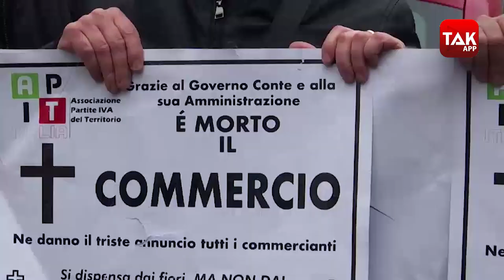Italy की सड़कों पर हिंसा!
ये तस्वीरें हैं यूरोपीय देश इटली की...जहां राजधानी रोम में कोरोना प्रतिबंधों के खिलाफ हिंसा भड़क उठी. सड़कों पर उतरे प्रदर्शनकारियों ने जहां पुलिस पर हमला बोल दिया...वहीं पुलिस ने बेकाबू प्रदर्शनकारियों को काबू में करने के लिए आंसू गैस के गोले छोड़े और हवा में फायरिंग की. तस्वीरें में देख सकते हैं कि प्रदर्शनकारी जहां पुलिस पर हमला करते हुए नजर आ रहे हैं. वहीं पुलिस भी जवाबी कार्रवाई करती हुई दिख रही है.